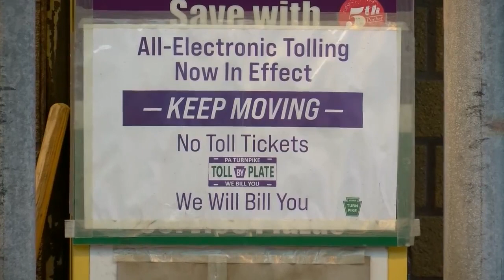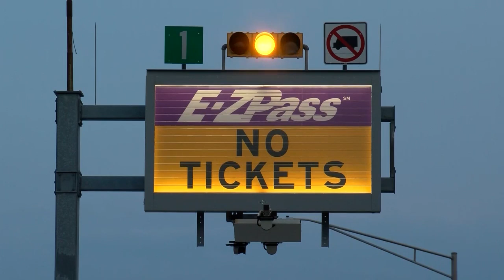PA Turnpike Rate Increase